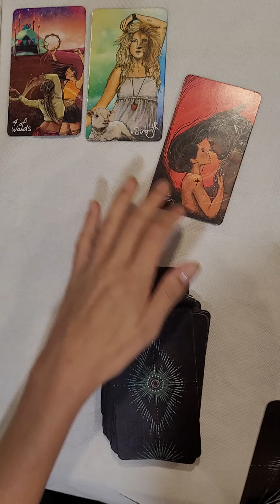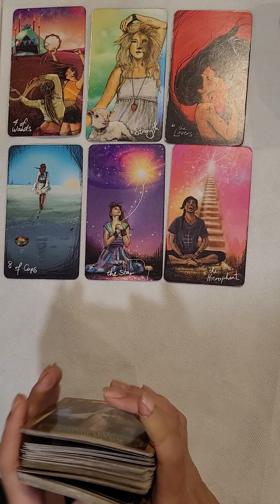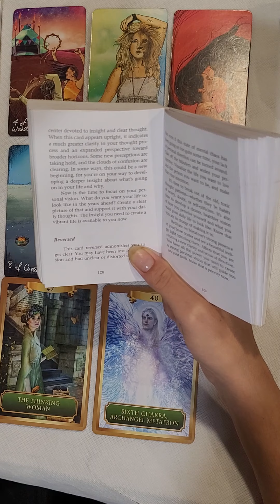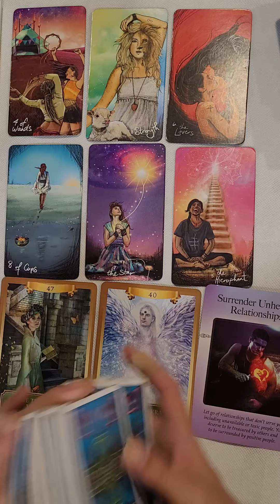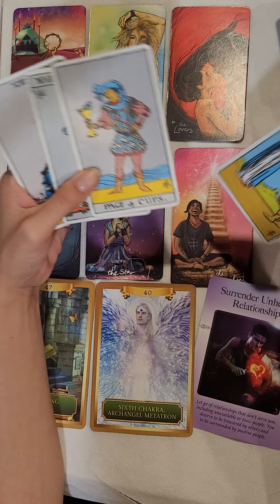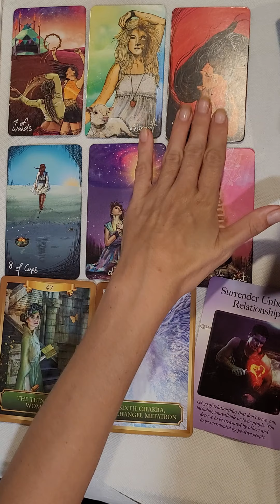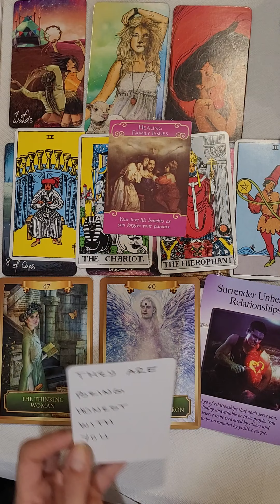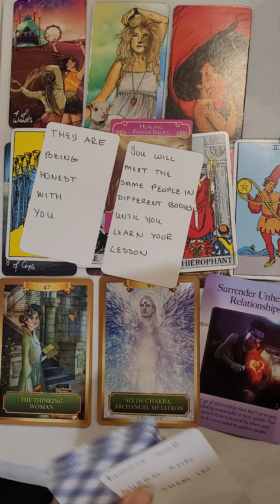Pisces-Betrayal leads you to realize your inner strength. Weekly read June 20-26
Welcome to Bluntsaggie Tarot. My name is Robyn and this is a general weekly reading. This is a timeless reading and for entertainment, however, hopefully there is some guidance that can assist you along your path.